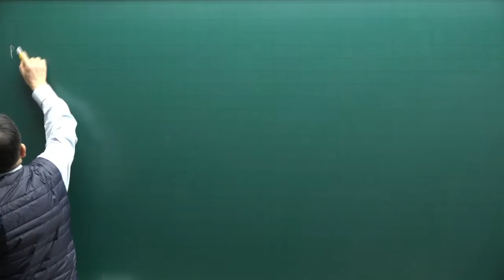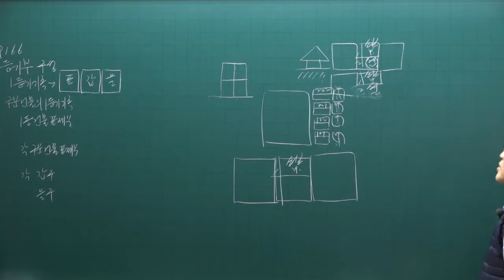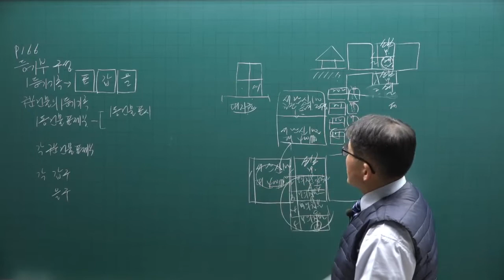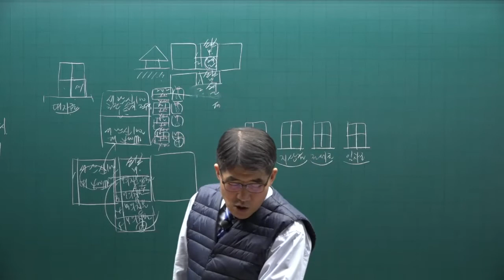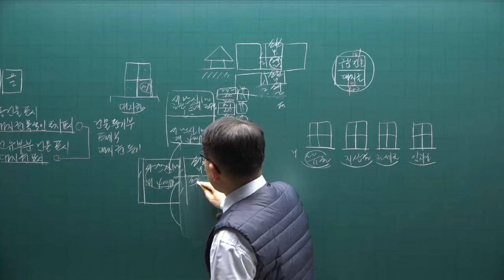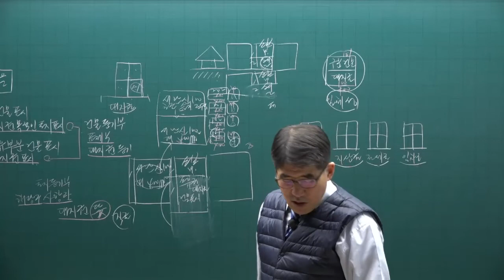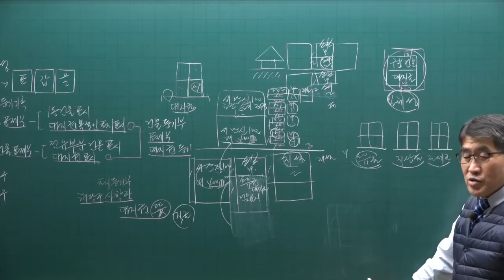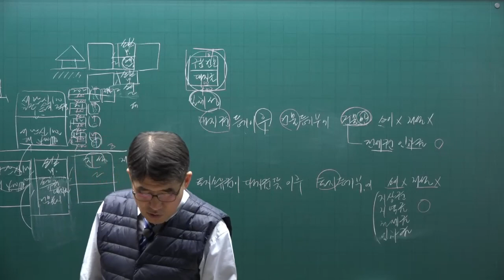[공전무] 2022년 공인중개사 공시법 이론완성 19강